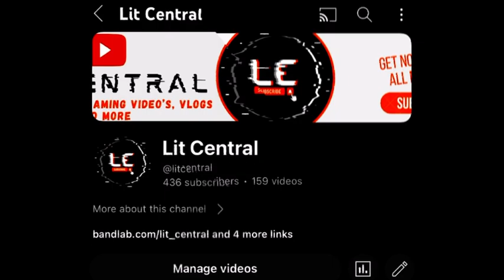CapCut Edit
Follow Me & Stay Up to Date! ⬇️
☆ Bandlab / theofficialcentral